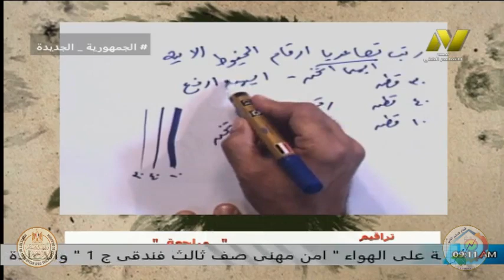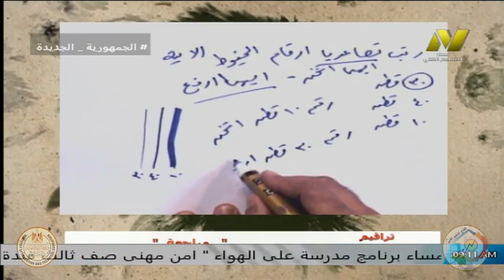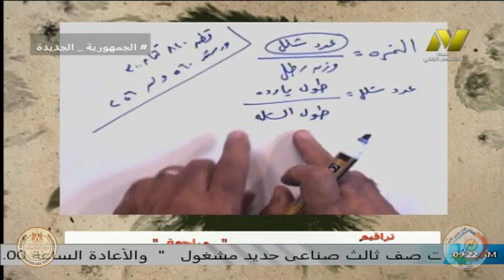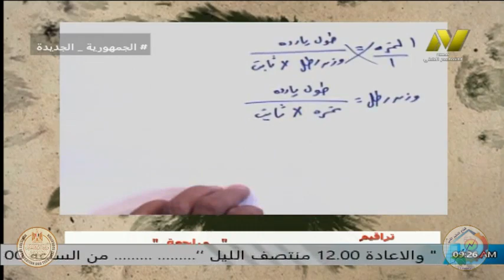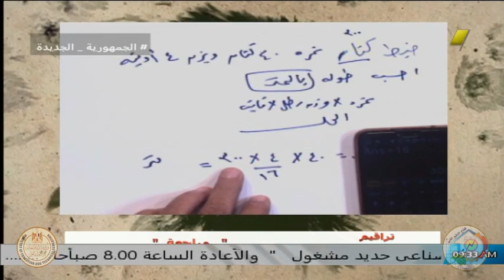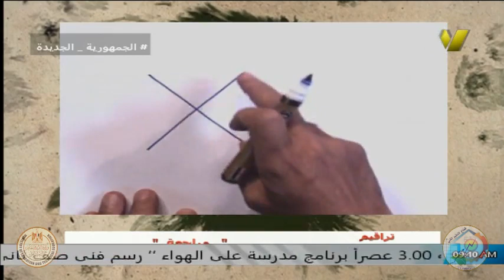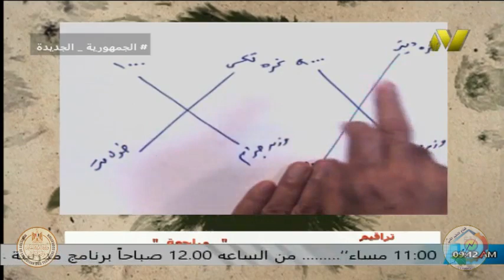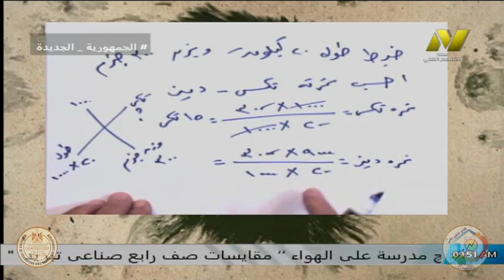الصف الاول صناعى- تخصص نسيج - تراقيم - مراجعه - ا محمد عبد السلام